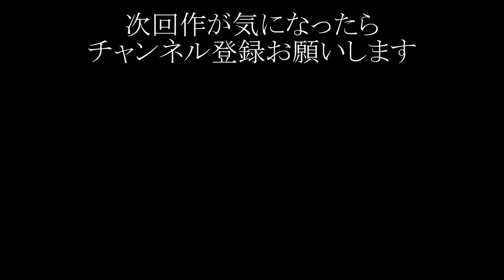《かっこいい和風EDM》千華繚乱【フリーBGM】Free Music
『さあ、咲き乱れましょう。千の華舞うあの木の下で。』
2018年ごろに制作した珠玉の和風EDMです。タテノリで踊り狂いましょう。

↓↓▶▶DLリンクやBGM利用規約は下記をご覧ください◀◀
無料版音源(クレジット表記必須)・有料版音源(クレジット表記不要)

‹うっちーぜろのほしいものリスト›　↓

各種サブスクリプションサービスにて「Your Hope」や「Empathy」、「たったそれだけの物語」などを配信中！

▶BGM利用規約の要約◀・・・↓
☆利用規約を簡単に説明しますと「禁止事項以外色々なことに使えますが、無料で使うときは必ず作者名(Ucchii0)かタイトル名をどこかに記載してください」ということになります。当チャンネルは利用者様の宣伝で継続できておりますのでご協力の程、宜しくお願い申し上げます。
【禁止事項】
▶BGM利用規約の詳細◀・・・↓
・ゲーム内BGMや動画内BGM(Youtubeやニコニコ動画の広告付き動画を含む)、配信中のBGMなど多岐に渡って無料でご利用いただけます。（有料になる条件は【有料音源ご購入条件】に記載しています。）
☆無料でご利用になる場合は"楽曲を使用した作品内"か"作品説明欄"に「作者名」か「作品名」あるいは 「動画のURL」のいずれかを記載していただくようお願い申し上げます。（例：BGM　Ucchii0「たったそれだけの物語」）
・無料版でもクレジット表記していただければカット編集やピッチの変更、サンプリングして音の一部をご利用いただけます。
【有料音源ご購入条件】
▶商用利用（BGMを使用したゲームを販売し収益を得る、コマーシャルでの使用など）や大衆が聴ける場での音源の使用(講演中のBGM、路上パフォーマンスBGMなど）、クレジット表記が出来ないあるいはしたくないコンテンツなど著作者名等の表記が出来ない場合は有料版のご購入をお願いいたします。
※詳細な有料版音源利用規約はダウンロードサイトにてご確認ください。
★商用利用に当たるか判断が難しい場合や学校行事でご利用になる場合、または疑問の点がございましたらメールかTwitterのDMにてお問い合わせください。メールアドレスはチャンネルトップの「概要」にございます。

最後に
・楽曲の使用報告をしていただける場合は、コメントにてURLをお教­­­えください。喜んで見に行きます。
・有償でのご依頼のみ承っております。